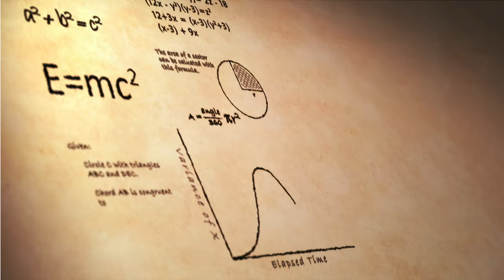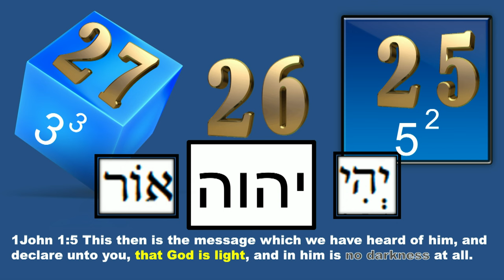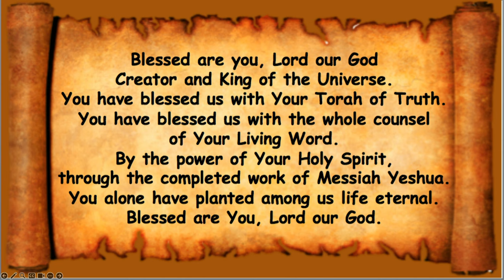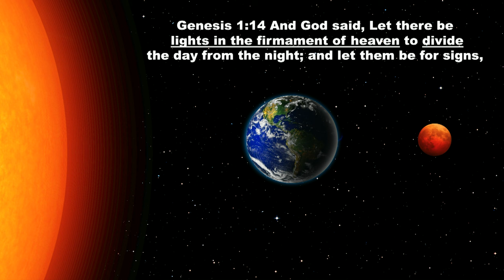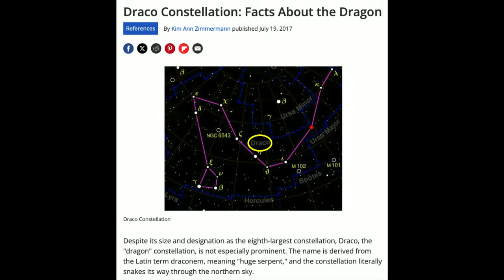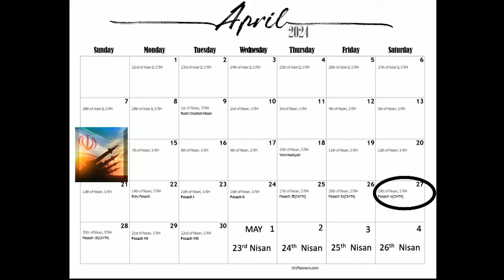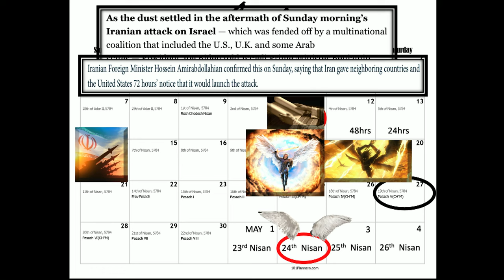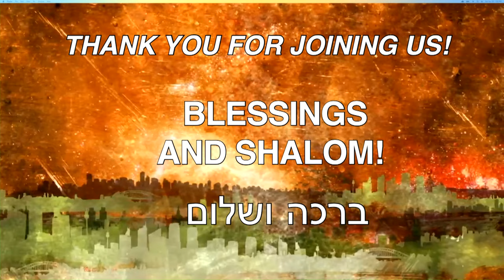Sábado 20 de abril de 2024: Metzora (Leproso)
Levítico 14:1-4 Habló Jehová a Moisés, diciendo: Ésta será la ley del leproso en el día de su limpieza. Será llevado al sacerdote, y el sacerdote saldrá del campamento. El sacerdote lo examinará, y he aquí, si la plaga de la lepra ha sido curada en el leproso, entonces el sacerdote ordenará que tomen para el que ha de ser limpiado dos aves vivas y limpias, y madera de cedro, escarlata e hisopo.
Levítico 14:42 Entonces tomarán otras piedras y las pondrán en el lugar de aquellas piedras, y tomará otro yeso y enlucirá la casa.
1 Pedro 2:4,5 Acercándonos a él, piedra viva, desechada por los hombres, pero escogida y preciosa delante de Dios, vosotros mismos, como piedras vivas, estáis siendo edificados como casa espiritual, para ser un sacerdocio santo, para ofrecer sacrificios espirituales aceptables a Dios a través de Yeshua.